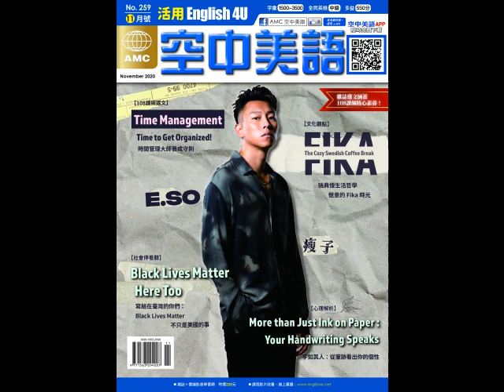2020年11月號Unit10-2【海盜傳奇黑鬍子和大海盜時代】-慢速朗讀